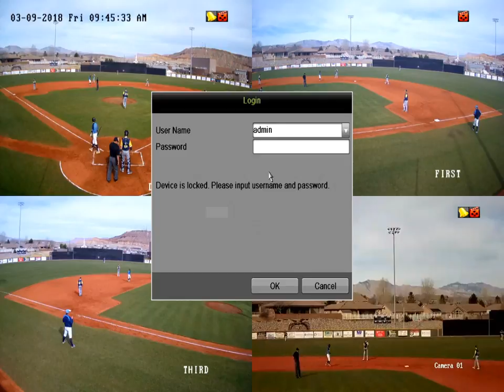Desert Hills Tournment